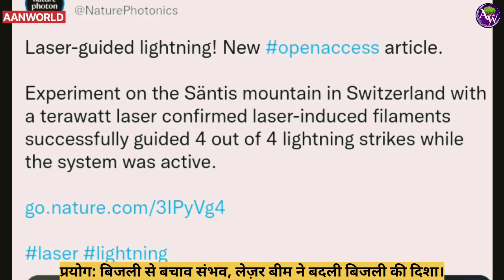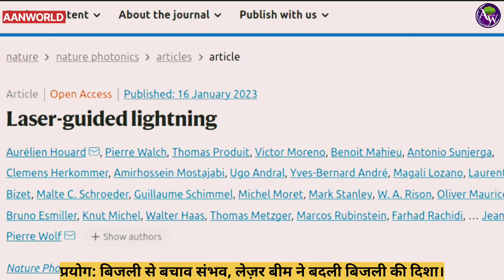Lightning protection is possible using Laser beam technology can changes direction of lightning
Pathbreaking Experiment | Lightning protection is possible using Laser beam technology can changes direction of lightning | प्रयोग: बिजली से बचाव संभव, लेज़र बीम ने बदली बिजली की दिशा।